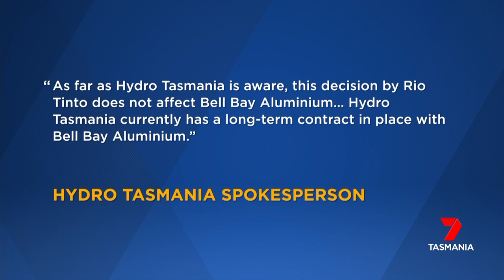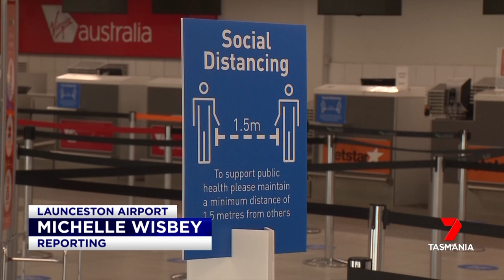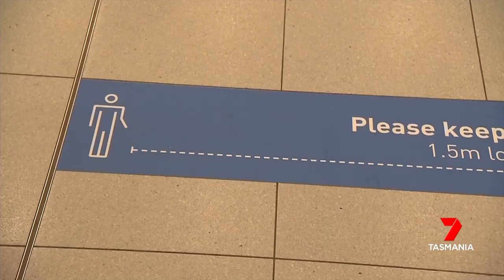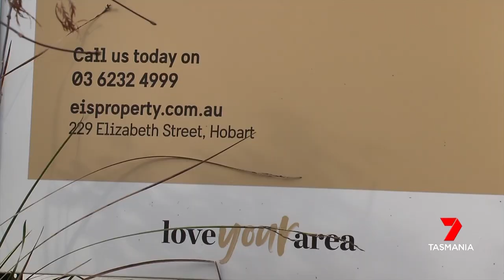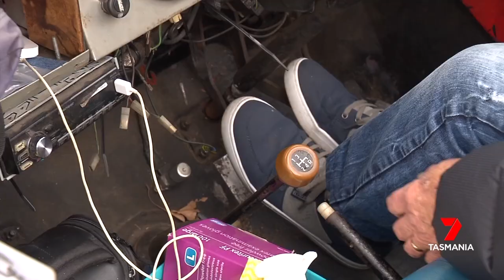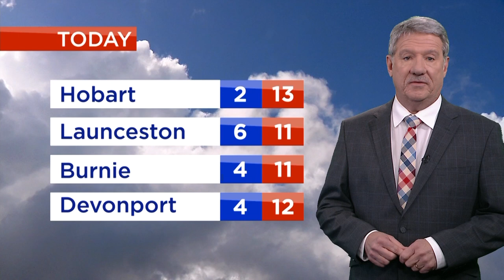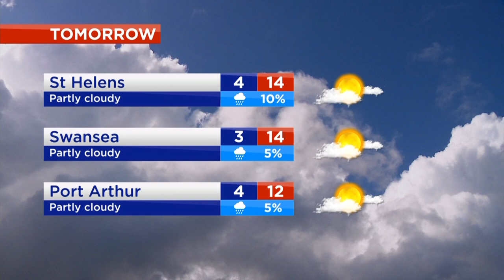Nightly News - Thursday 9th July 2020